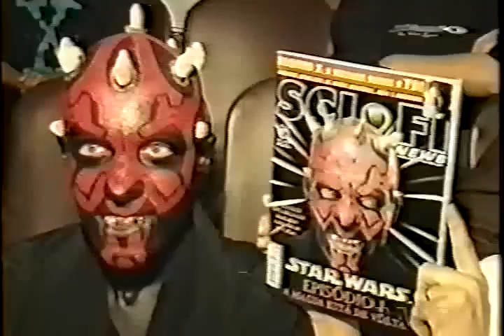Matérias CJRJ - Band - Jedicon 99